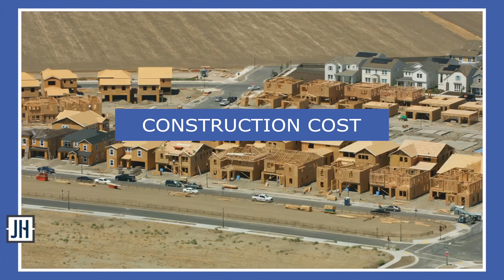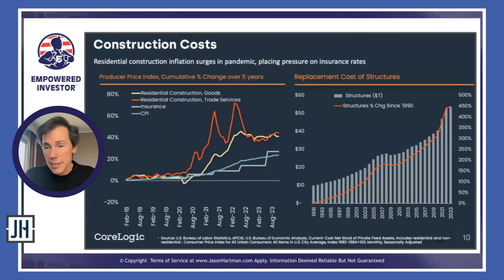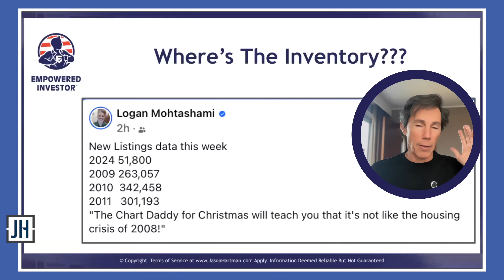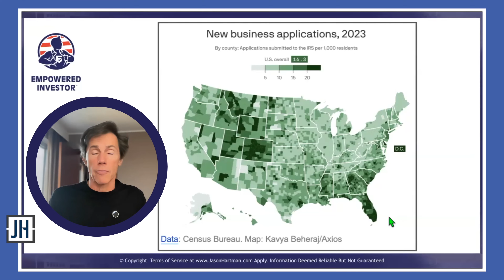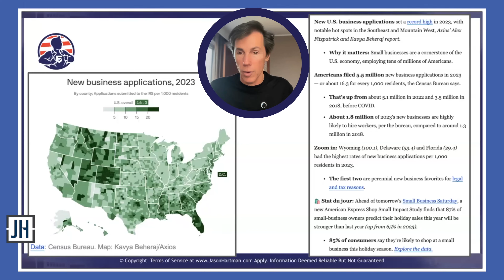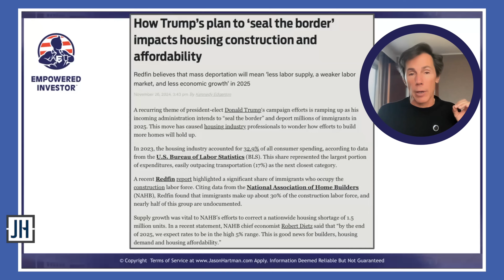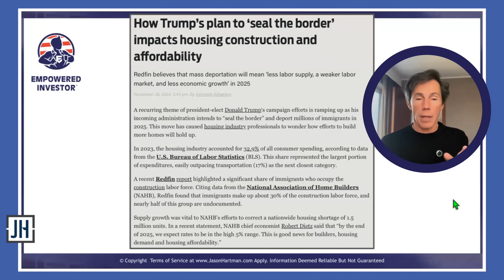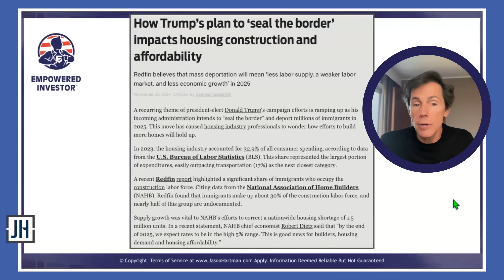The SHOCKING Reason Housing Prices Keep Going Up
Jason discusses real estate investing trends and economic factors impacting the housing market. He highlights rising construction costs, labor shortages, and material price increases as key drivers of housing prices. Hartman emphasizes the importance of being an active investor rather than trying to time the market. He analyzes business startup trends across the US, noting Florida's strong performance. The potential impact of Trump's immigration policies on construction labor and housing affordability is explored. Hartman also touches on the Airbnb market and debunks predictions of a crash. He encourages investors to optimize their portfolios for various factors like cash flow, appreciation, and ease of management, offering free consultations. Visit JasonHartman.com today!

Key Takeaways:

0:00 Greeting from Zagreb, Croatia
0:41 Dubai and communism
2:08 Let's talk housing
6:46 Corelogic Chart: Construction costs
12:29 Where's the inventory?
14:54 Prosperity | Read "Rational Optimist" by Matt Ridley
22:03 "The customer does not need a faster horse"
28:53 New Business Applications, 2023
29:55 Trump, the border and the effects on housing affordability and construction

Empowered Investor Pro members, join our upcoming Zoom meeting every first Tuesday of the month!

For everybody, join Jason's FREE Masterclass every second Wednesday of every month! JasonHartman.com/Wednesday

Call us! then press 2 to get one of our investment counselors and a FREE consultation and portfolio makeover.

Follow Jason on TWITTER, INSTAGRAM & LINKEDIN
Twitter.com/JasonHartmanROI
Instagram.com/jasonhartman1/
Linkedin.com/in/jasonhartmaninvestor/